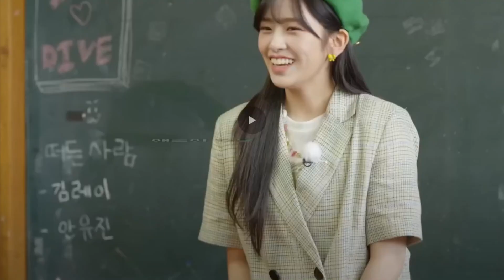선생님? 나 07년생 가을이라고 해